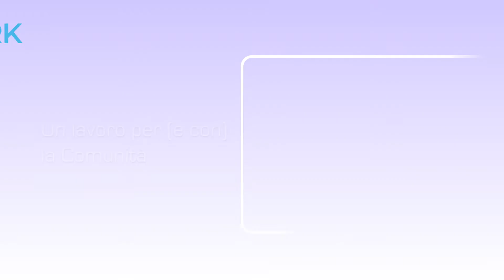Un lavoro per (e con) la Comunità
👩‍🏫👨‍🏫I protagonisti del progetto ProjectWorkVarese, ideato da Camera di Commercio di Varese, raccontano la loro esperienza di alternanza scuola-lavoro innovativa.
🔎Scopri con noi il progetto "Un lavoro per (e con) la Comunità" attraverso la testimonianza di Maurizio Martegani, Elia Fabbri e Daniela Mascheroni di Baobab Cooperativa Sociale di Tradate, tutor aziendali del progetto realizzato dagli studenti del Liceo Scientifico M.Curie di Tradate.